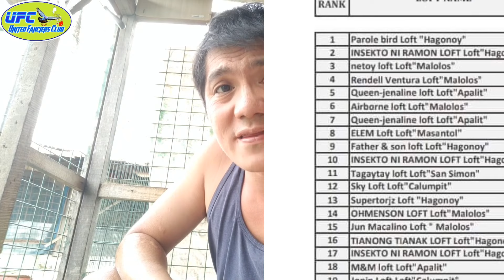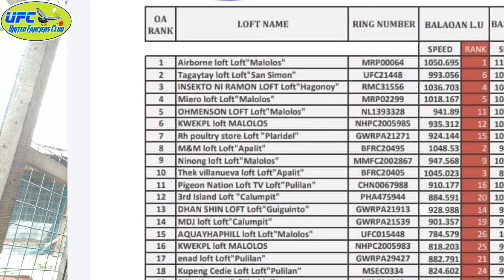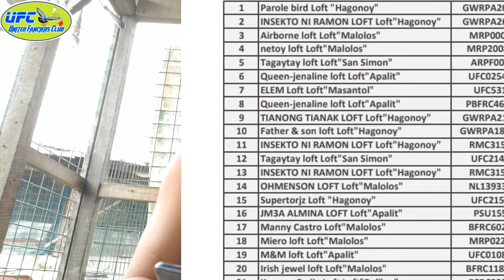midtoss + pooling villasis pangasinan...after race ligo sila..ranking after 4laps